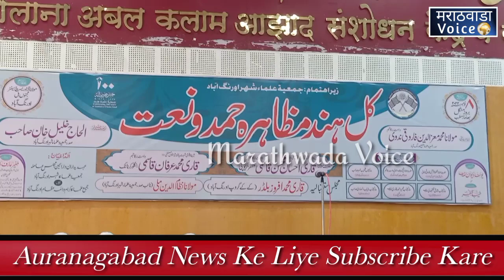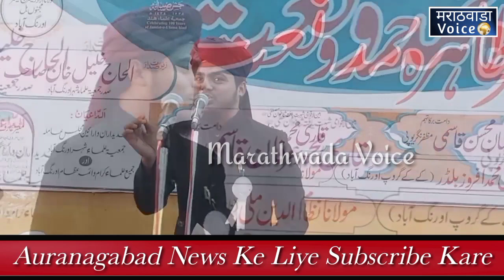Kul Hind Muzahera Hamd_Wo_Naat .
(Marathwada Voice)